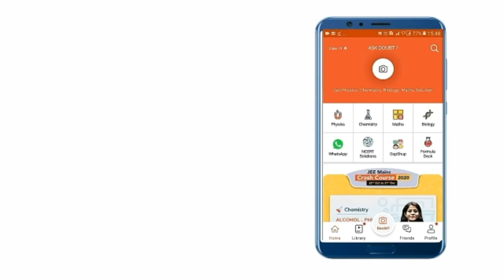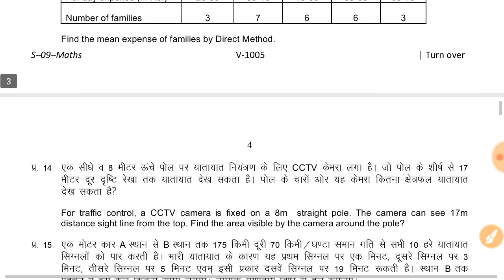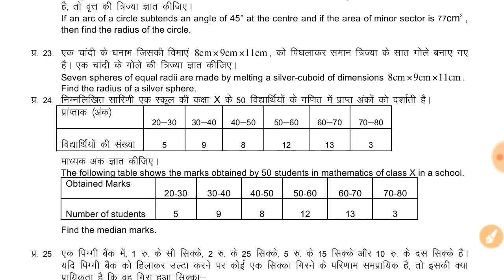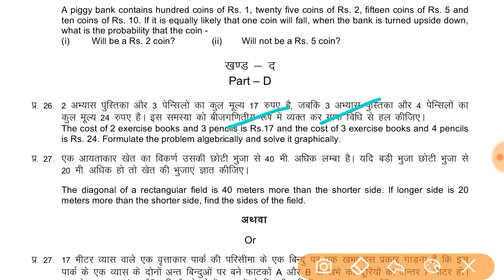गणित || बोर्ड परीक्षा पेपर || कक्षा 10 || Rajasthan Board Exam Paper || 2016 || Imp For Board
solution :D
New launch
Boost your rank in JEE
More Features
1) Saari important books milengi solved video solutions ke saath
bhi books2)

3) Tips,Tricks & Concept Videos Topic wise
4) Crash Course, Mock Tests, Quiz
5) India's biggest student's community & much more